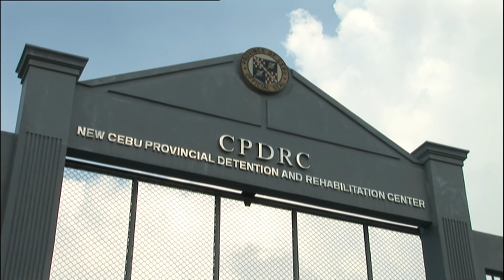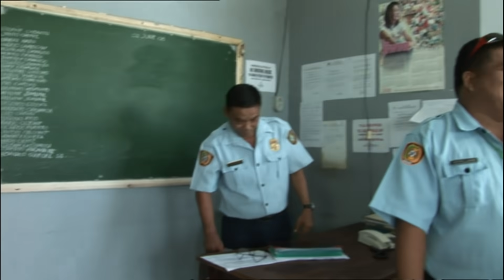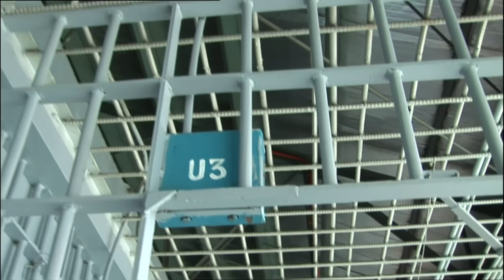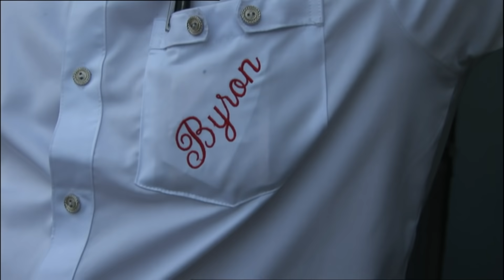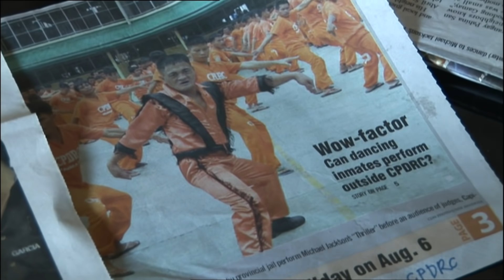PEUT-ON ÊTRE HEUREUX EN PRISON ?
L'image a fait le tour du monde: au rythme disco de "Thriller" de Michael Jackson, des centaines de prisonniers, tout d'orange vêtus, s'adonnent à une chorégraphie endiablée. Qui croirait avoir affaire à des criminels, souvent condamnés à perpétuité? La prison de haute sécurité de Cebu (Philippines) était autrefois l'un des établissements les plus dangereux du pays: meurtres, viols, trafics de drogue. Aujourd'hui, les détenus offrent chaque mois un spectacle disco auquel assistent des touristes du monde entier! Peut-on être heureux derrière les barreaux? C'est le pari fou du directeur de la prison, devenu l'idole de ses taulards.

Un film de Barbara Conforti